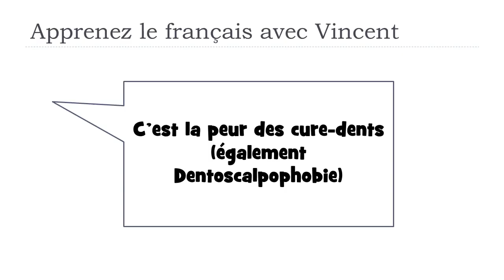Descubra uma palavra francesa